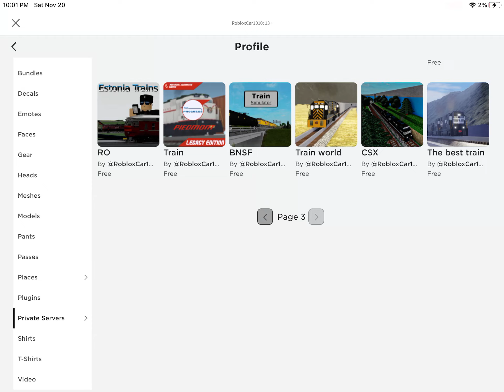Here’s all of mine private server